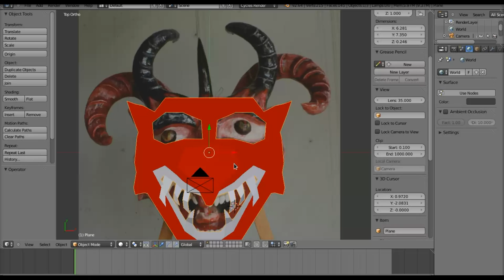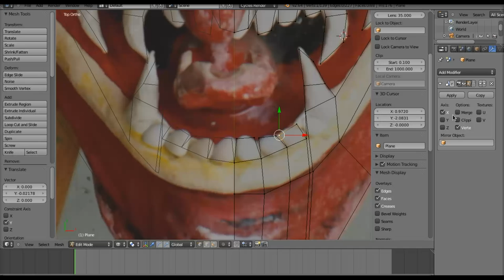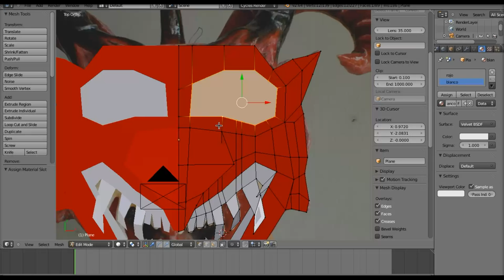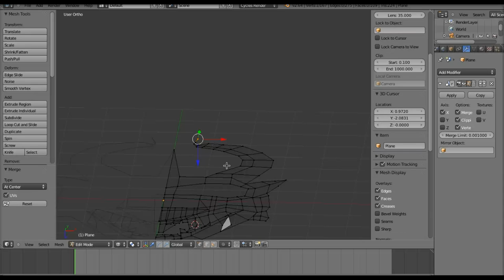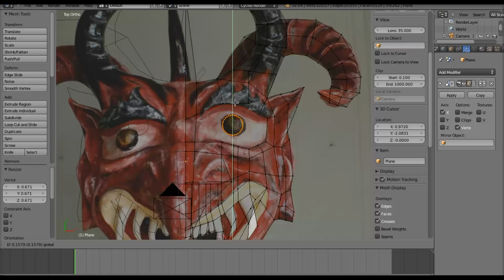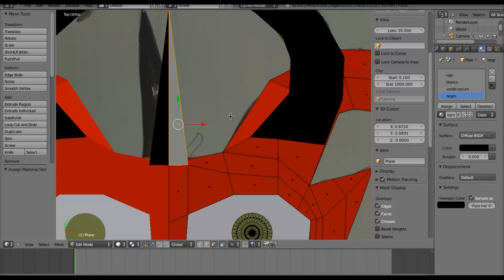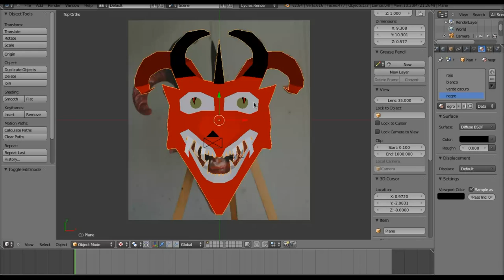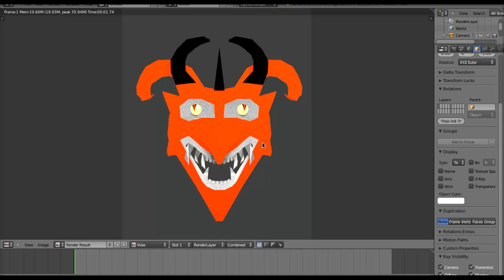Blender: Modelando una Máscara. Segunda Parte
Segunda parte de esta serie en la que modelamos el resto de la máscara de los Diablos Danzantes de Yare.